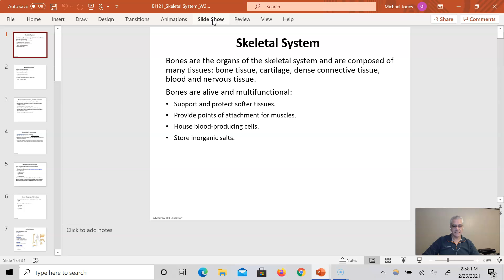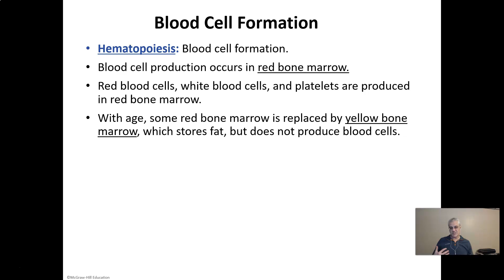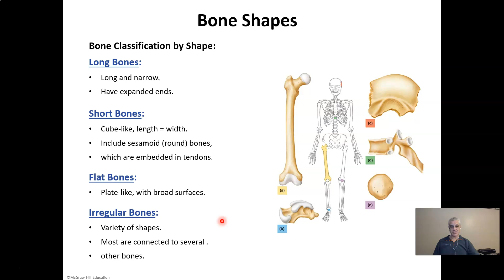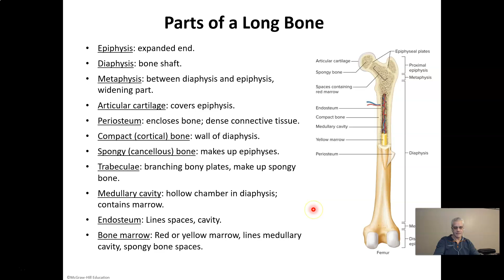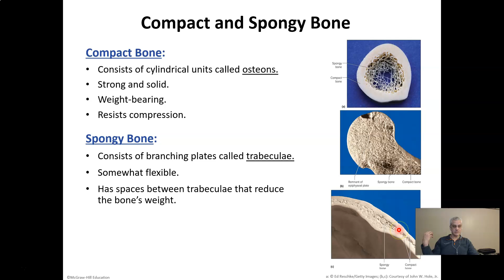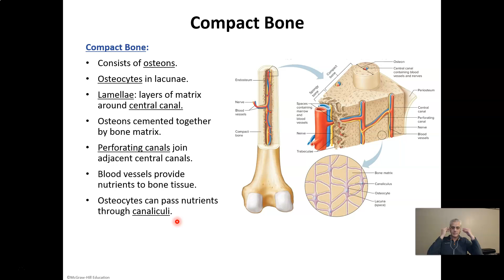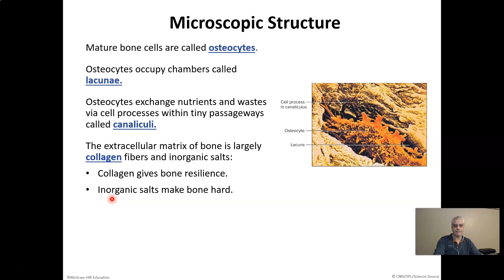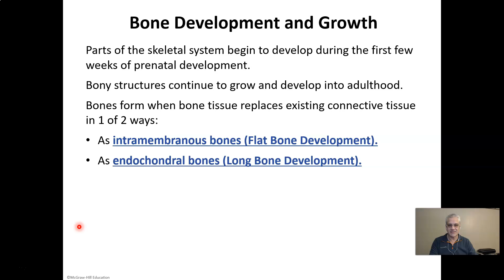BI 121 AP 1 Skeletal System Lecture 1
AP 1 Skeletal System Lecture 1